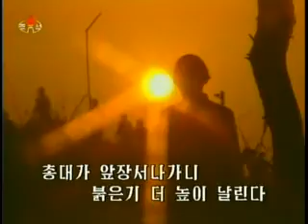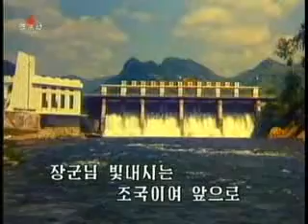Revolutionary song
Broadcast on Korean Central Television on March 24, 2009